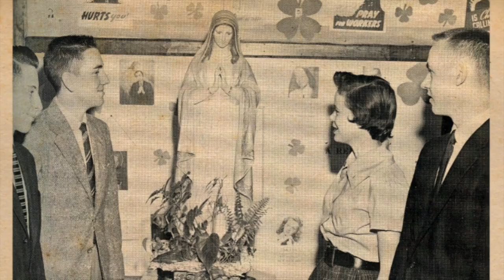Bruin Legacy - Downtown Jackson